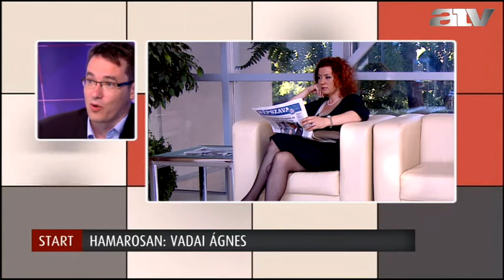Lesz-e frakciója a PM-nek?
Az ATV Start vendége Karácsony Gergely, a képviselői csoport vezetője, PM.